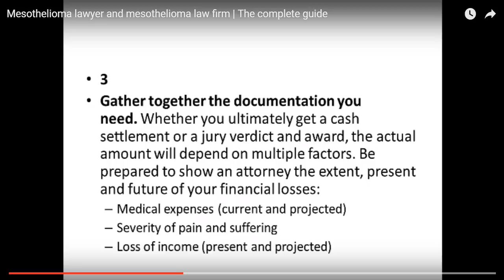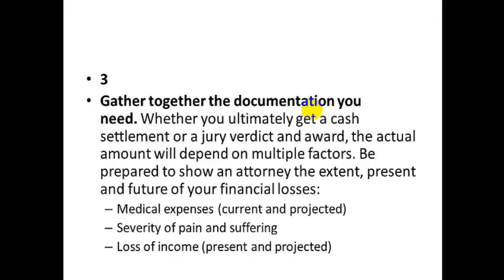what is mesothelioma cancer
Mesothelioma is a type of cancer that develops from the thin layer of tissue that covers many of the internal organs (known as the mesothelium). The most common area affected is the lining of the lungs and chest wall.